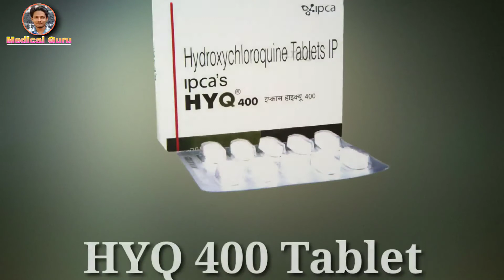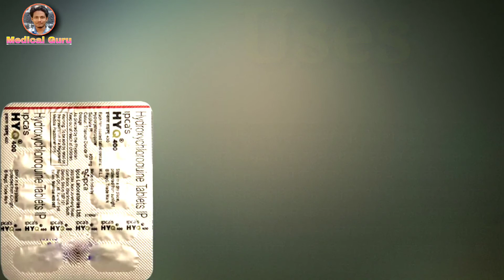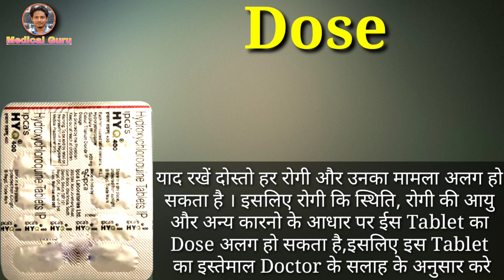HYQ 400 Tablet Review | Hydroxychloroquine Sulphate Tablet | Uses | Dose | Side Effects | Precaution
HYQ 400 Tablet is used for Treatment of Rheumatoid Arthritis, Malaria, Systemic lupus erythematosus
This video is all about HYQ 400 Tablet, its uses, side effects, ingredients, price, dose, precautions and how to take, full detail in hindi.